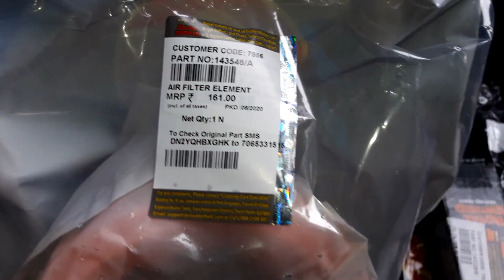Royal Enfield Rear Wheel Change in Wellignton - Part 1 removing Tyres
After the Valkimachan Trip which i drove back in a broken rear wheel for about 250 km. Now off to Wellington t change  my tyres. had a tough time removing the wheel due to broken bearings stuck inside.

Hats off to my  Bullet which gave me support till my home.